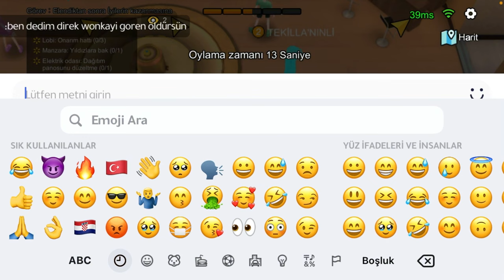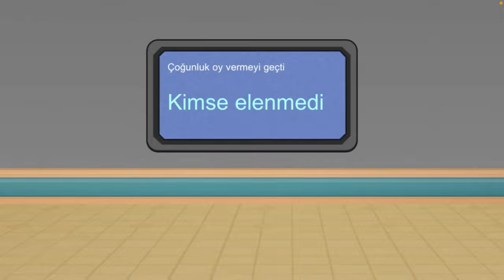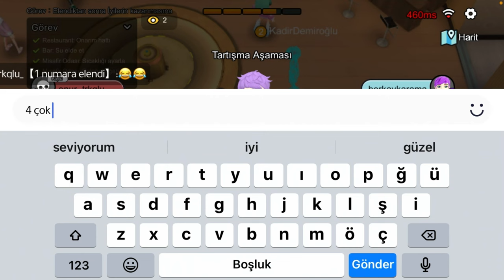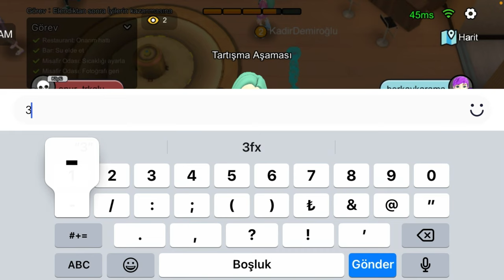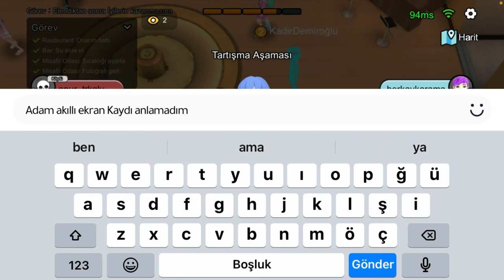Cezalı Vampir Köylü | Oyunu Sildimi | Kaybetmek Yok